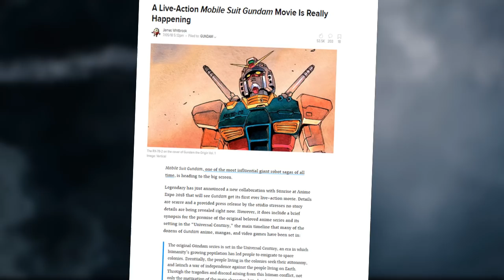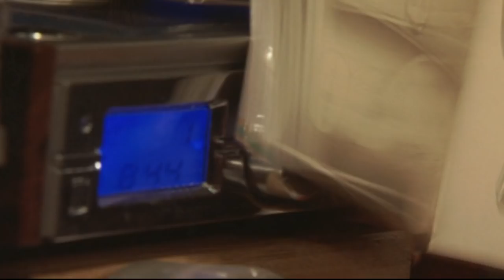TALK SATSU #38 - DARI KAMEN RIDER MENUJU LAYAR LEBAR HOLLYWOOD ! GILE BENER !!!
Awalnya cuma main di serial Kamen Rider, eh, tiba-tiba muncul di movie layar lebar Hollywood ! Bener-bener suatu kejutan yang fantastis banget !
Yang bener gan ? Bener gan ! Langsung aja dicek videonya di episode Talk-Satsu kali ini !
Siapa sih ? Dan main di movie apa sih ?
Cekidot ! ;)